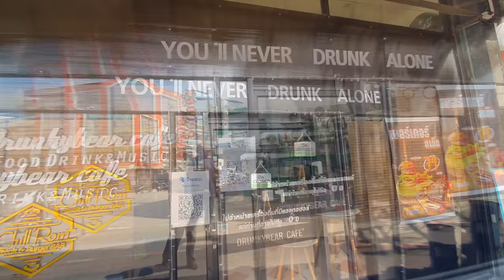SURAT THANI | We Split Up! 😒🤷🏽‍♂️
Our numbers are dwindling fast but that's okay this trip is almost over. Let's explore Surat Thani before before we draw this to a close. Thanks as always for being here for this epic journey. We had such a good time.

Locations:
-Rajthani Hotel

Name JJ
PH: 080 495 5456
Facebook VHomePrachuap

Please consider "liking" my Facebook page and following my instagram. That has the most current information on what will be in future videos, where we are now, and where we are going.

Gear I use:
(Main Camera)Sony Zv-1 (Ulanzi Wide Angle attachment)